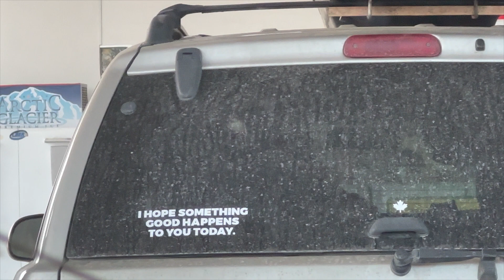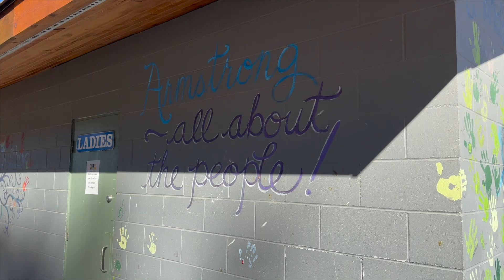DITL | WEEKLY VLOG | ADVENTURES AT THE PARK | HIT WITH THE TUMMY BUG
This week we prep healthy snacks, go to the park, navigate the stomach flu with a toddler, and we introduce you to another member of our family :)